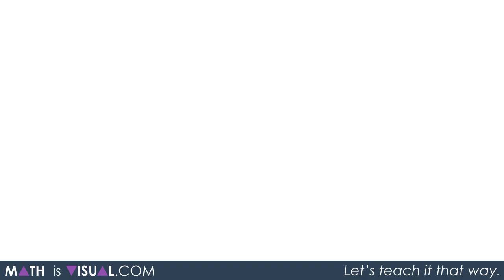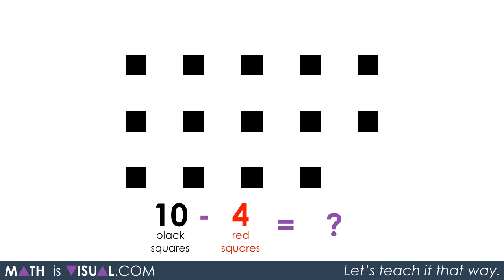Subtracting Positive and Negative Integers Part 2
Another math is visual prompt to help students intuitively understand subtraction of negative values. In this video, students will see two examples and then try to apply their understanding to a third scenario. We are slowly introducing symbolic notation here as well.